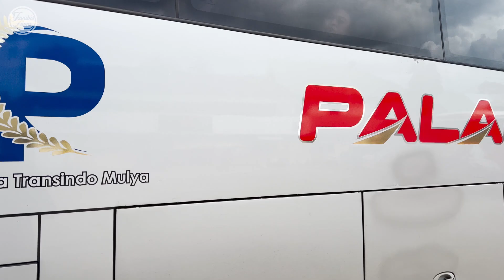HINO RM280 INI BERANI BERSAING DGN MERCY DI TRAYEK JAKARTA - PADANG